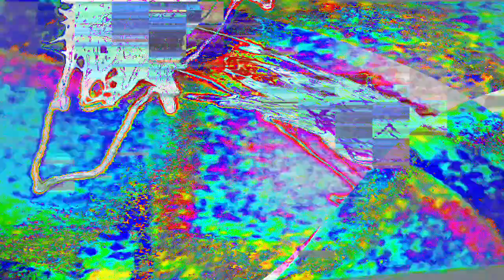[EPILEPSY WARNING] Movie 24 01 12 01h37m59s